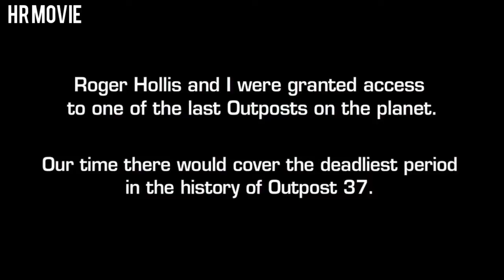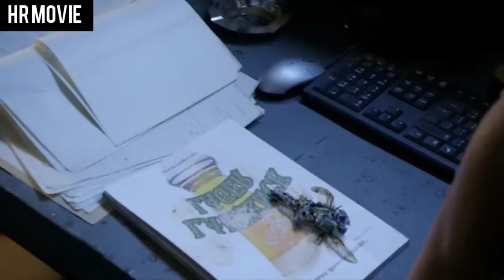Alien Outpost ( 2014 ) Full Slasher Film Explained in Hindi Alien Summarized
Movie Explainer @KHANDESHIMOVIES @goldmineshindi @ilmupolagacor